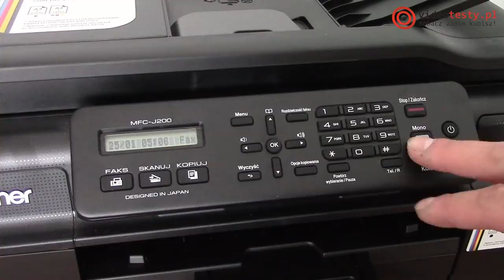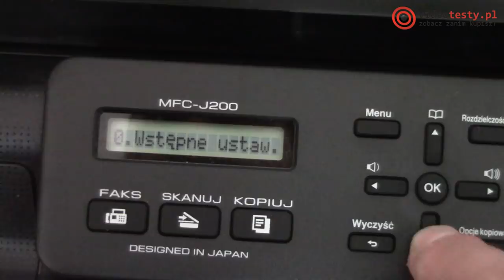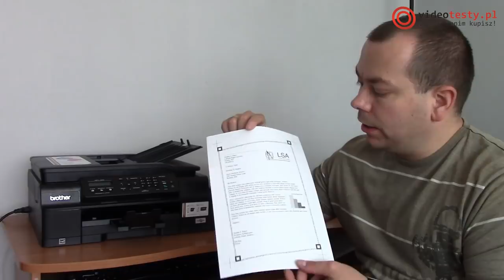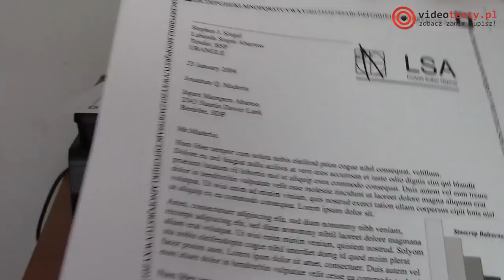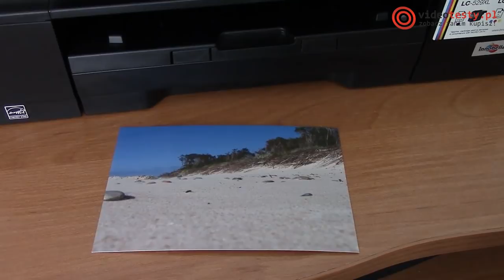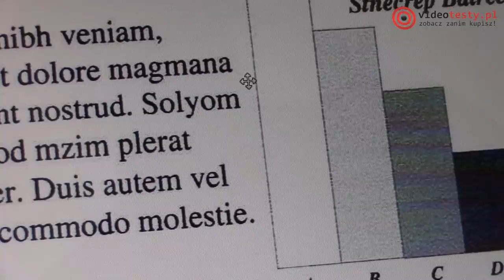Atramentowe urządzenie wielofunkcyjne które ma sens! Brother MFC-J200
Redakcja Portalu
VideoTesty.pl